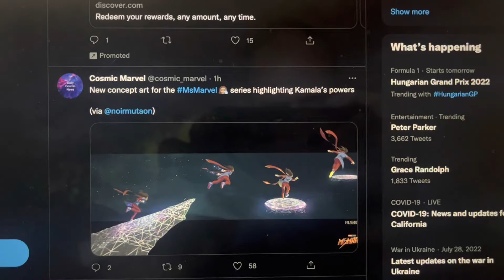New concept art for the Ms Marvel series highlighting Kamala’s powers